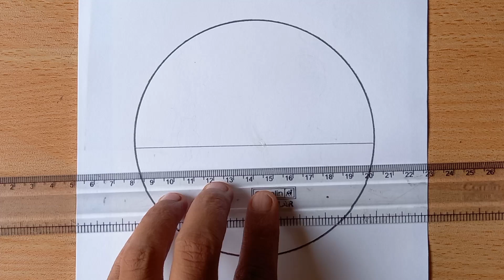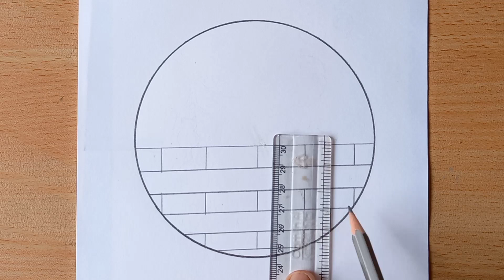Easy Pencil Drawing Landscapes - Pencil Drawings Easy - Drawing School Charcoal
Easy Pencil Drawing Landscape Drawings - Pencil Drawings Easy Drawing School Pencil Drawing New Easy Drawing Video

easy pencil drawing mountain landscape scenery step by step
pencil drawing easy for kids
pencil drawing easy boy
pencil drawing easy nature
pencil drawing easy for beginners
pencil drawing easy girl back
pencil drawing easy circle
pencil drawing easy 3d
Drawing school
drawing school picture
drawing school drawing
drawing school competition
drawing school easy
drawing school bus
drawing school girl
you are a drawing school
drawing school bag
drawing school colour
drawing school project
charcoal pencil
पेंसिल चित्र
ड्राइंग स्कूल
लैंडस्केप पेंटिंग ड्राइंग
पेंसिल एक्स के साथ आकर्षित करना आसान है
ड्राइंग एक्स
आसान पेंसिल चित्र
सचित्र निर्माण
परिप्रेक्ष्य ड्राइंग
आसान चित्र
पेंसिल चित्र आसान
चित्र
ड्राइंग
पेंसिल ड्राइंग
पेंसिल ड्राइंग लैंडस्केप
चित्र चित्र
कारा कलेम
चित्र
आसान चित्र पेंसिल ड्राइंग
आसान परिदृश्य चित्र
चित्र
आसान चित्र
आसान ड्राइंग
पेंसिल ड्राइंग
चित्र चित्र